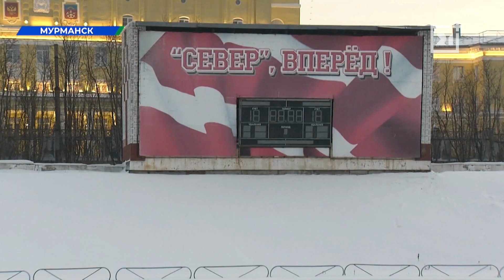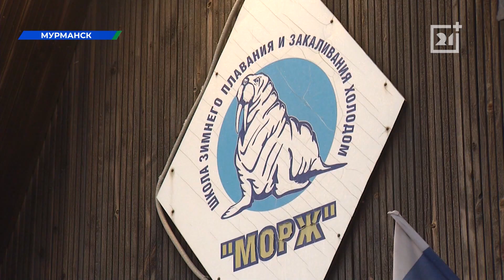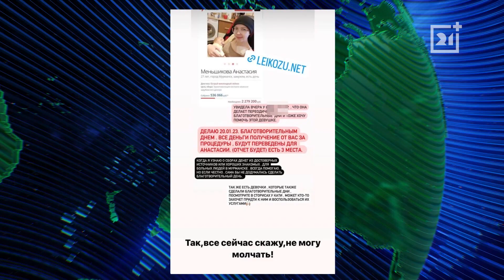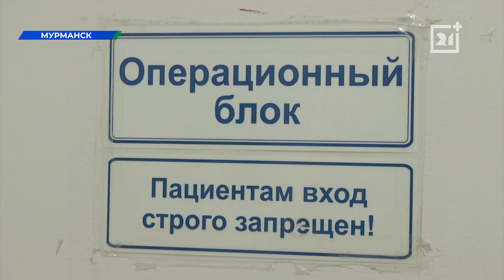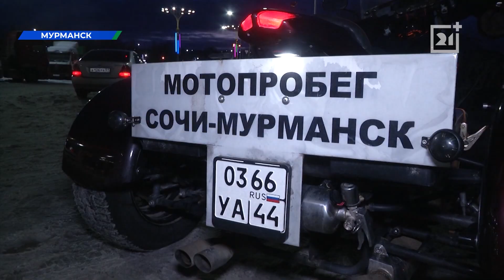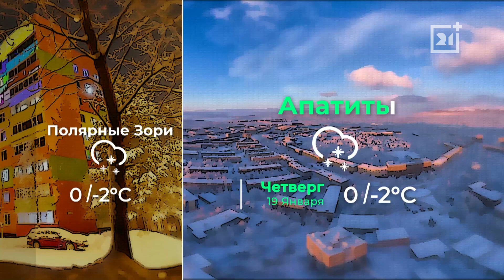Полное видео программы «Новости»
На катке центрального стадиона Профсоюзов начались работы по заливке льда. Арену освободили от снега и поливают водой. Выясним, когда откроется каток.

Беременность и рак. Страшный диагноз подкосил учительницу одной из мурманских школ. Удастся ли полностью вылечиться и вырастить дочь?

Сколько северян стали жертвами инфаркта и инсульта во время январских праздников? Расскажем о профилактике неинфекционных заболеваний.

Окунуться в праздник с головой. Спасатели дали советы тем, кто впервые планирует участвовать в Крещенских купаниях, и рассказали о правилах безопасности на празднике.

От южных морей до полярного края. Необычный маршрут для одиночного мотопробега. Расскажем, что подтолкнуло московского байкера на авантюрное путешествие, и с какими трудностями он столкнулся в пути.